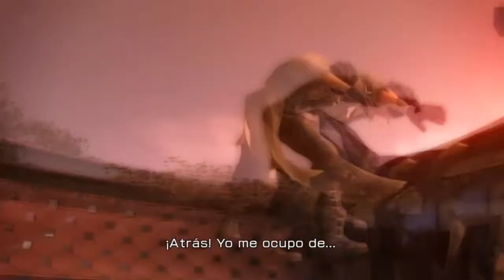Final Fantasy XIII - Ep.26 Ushmugal, segundo asalto.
¿Otra vez este bicho?. Parece que quiere revancha.